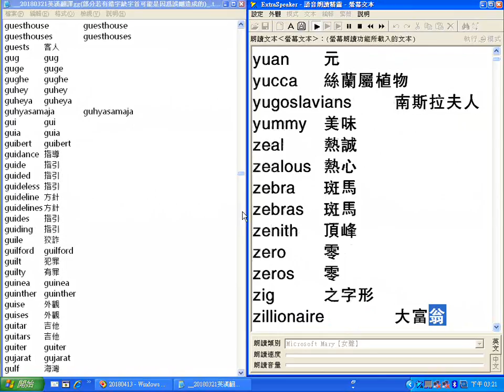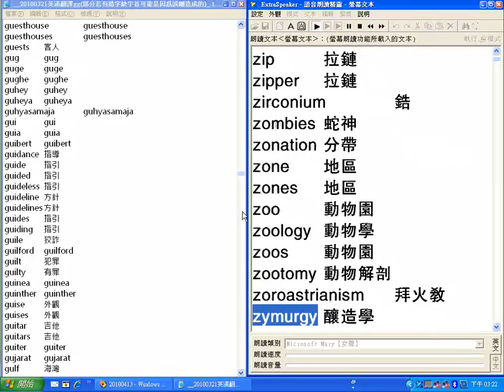字首Z_超級簡明英漢字典有聲_書_20180321英漢翻譯gg(部分若有錯字缺字首可能是因為誤刪造成的)_.txt__逐字唸_部分跳讀或螢幕停頓請以螢幕文字為準_20180428螢幕錄影